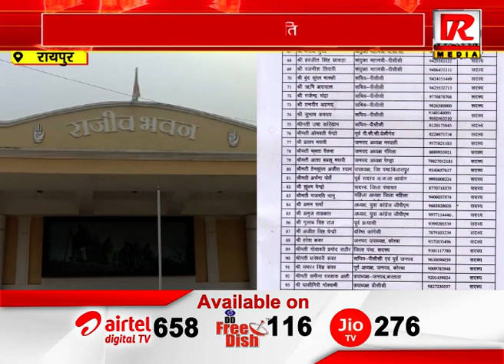रायपुर : असंतुष्टों को मनाने कांग्रेस की रणनीति, लोकसभा क्षेत्रों में नेताओं को दी जिम्मेदारी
Raftaar Media